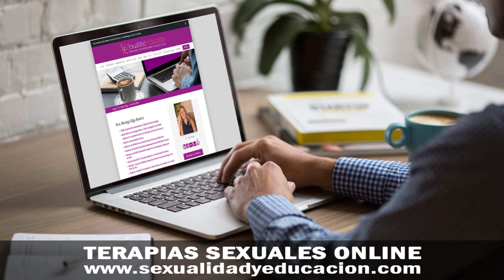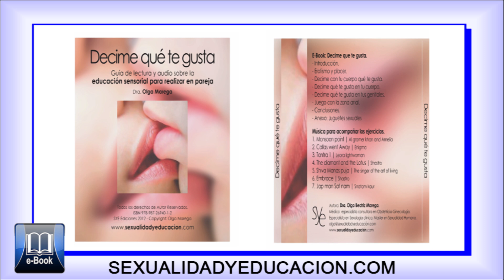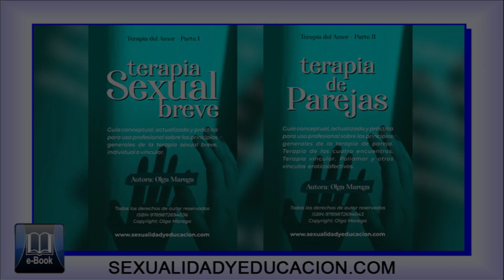LA PSIQUIATRÍA HOY - DRA. CRISTINA ROMERO - SALUD Y EDUCACIÓN TV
En el programa de Salud y Educación, entrevista a la Dra. Cristina Romero.
Dra. Olga Marega Médica especialista consultora en Obstetricia-Ginecología. Especialista en Sexología clínica. Máster en Sexualidad Humana. Co. coordinadora Filial La Costa de ASSES (Asociación Argentina de Sexología y Educación Sexual) Mail: Web Face Book Instagram: dra. olga marega Canal YoutubeTV Tel: celular y WhatsApp: 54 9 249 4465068 Realización: MAD Multimedios.